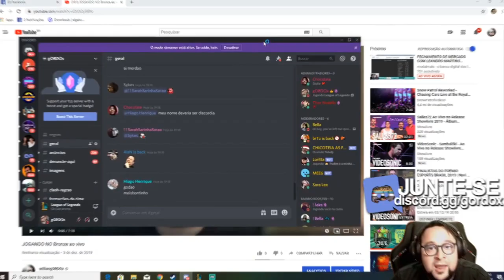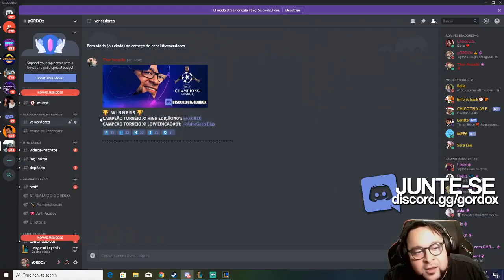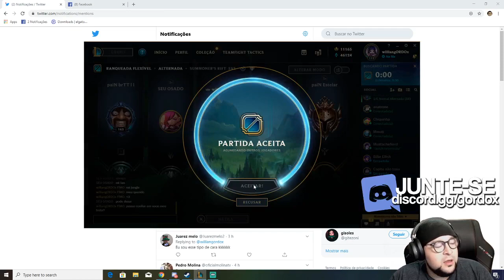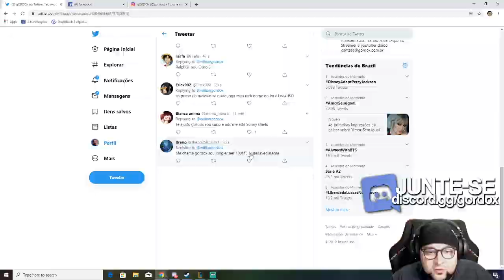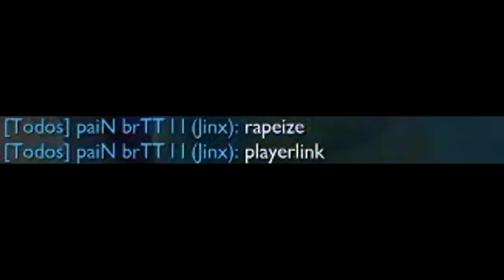o que acontece quando pickam yasuo contra gordox | League of Legends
time inimigo picka Yasuo, um dos 132 counters de gORDOx, que se desespera com seu veigar cansado